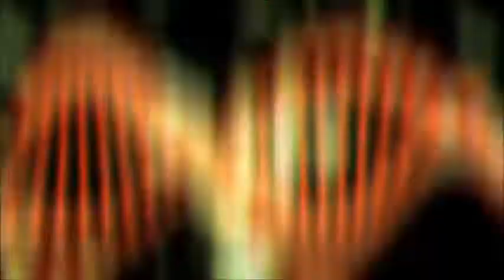Andy The Core & Radical Disorder - Causing Damage